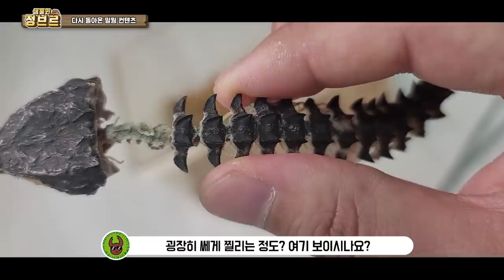약혐) 용도마뱀을 밀웜5천마리에게 줘보았다. 3일뒤...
밀웜컨텐츠는 제가 스티로폼으로 시작으로 즐겨 했던 컨텐츠 인데요
여러분들이 무엇을 먹였으면 하는지 하는것도 알려주시면 진행해보겠습니다